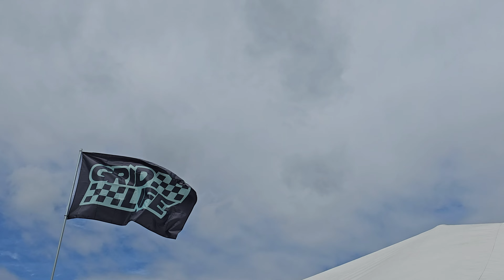GRIDLIFE at Lime Rock Park part 2/3: Drifting & Concours Car Show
hey everyone, this week i attend GRIDLIFE at lime rock park! as usual this event is super great, awesome location, really mint cars and awesome driving skills, so it makes the trip worth it! this will be a 3-part series. in this video (part 2) will cover more concours cars and drifting!  thanks for watching and enjoi!!